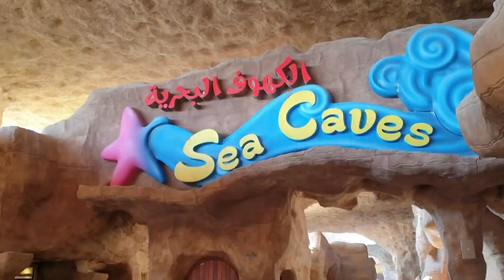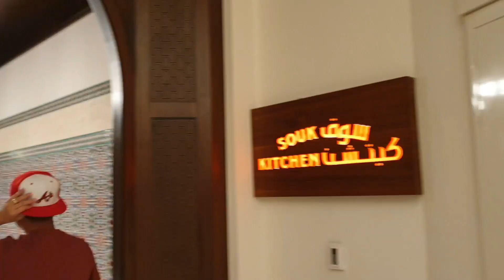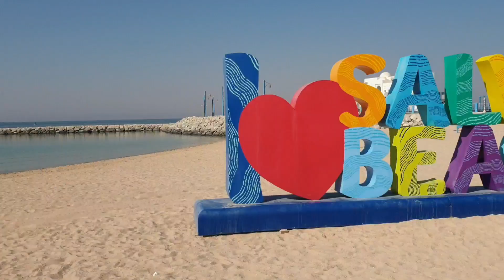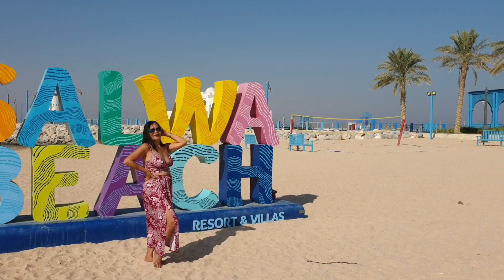HILTON SALWA DOHA QATAR | Desert Falls Water & Adventure Park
Hilton Salwa Vlog